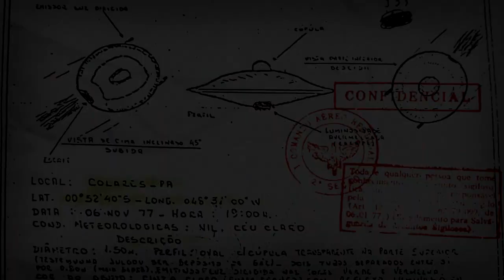DEBATE SOBRE ÓVNIS E EXTRATERRESTRES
Debate bem humorado sobre óvnis e extraterrestres.
Você acredita em seres de outro planeta?
Você já viu um Disco Voador?
Pode interagir com a gente. Dê sua opinião.
Caso você tenha alguma experiência com seres de outro planeta, faça seu relato nos comentários.